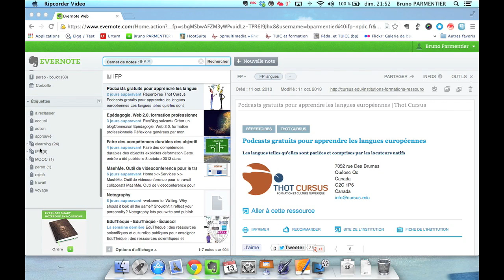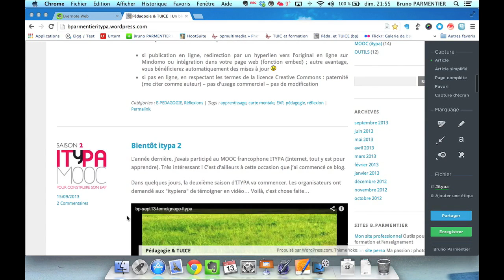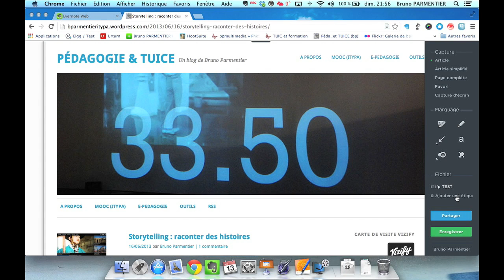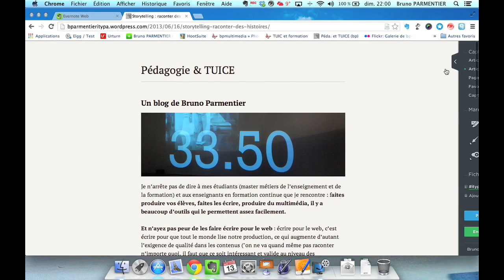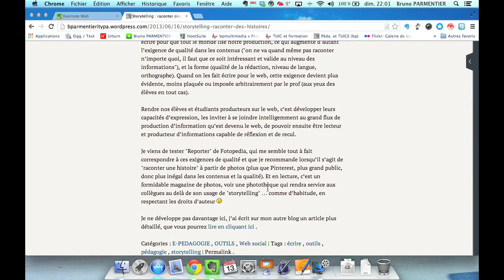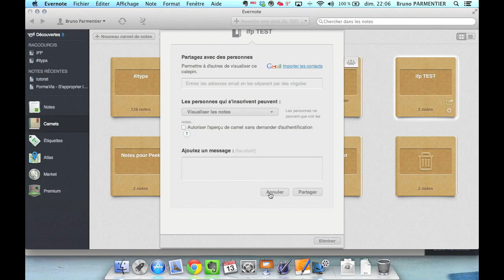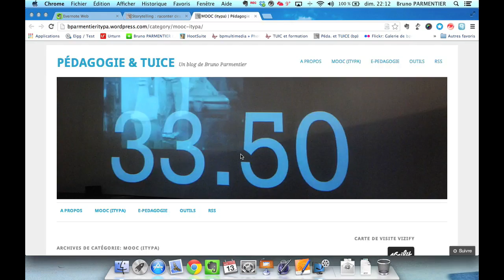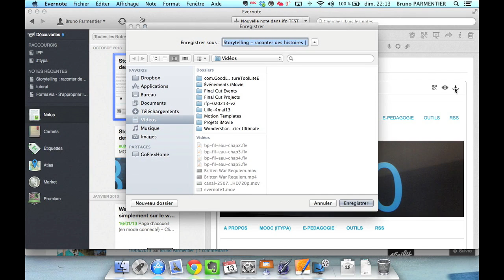capture web avec evernote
Tutoriel vidéo